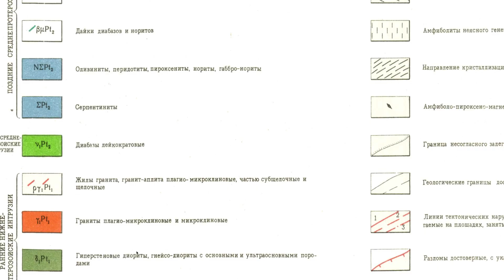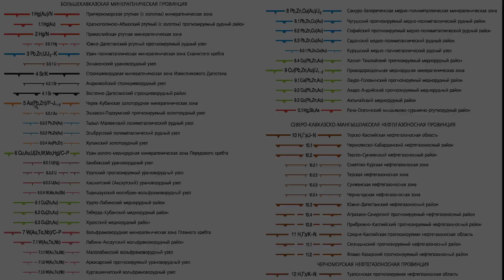How I Find Gold and the Clues I Use – Gold Geology - Documentary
Discover in this video the geological clues I use to locate gold deposits in the mountains. Learn more about the techniques and knowledge behind my search for the shiny precious metal. Torsten Marx – Gold Prospector.

⚒ Filmed on a ➭ Sony Alpha 7IV / Sony FE PZ 16–35 mm F4 G
⚒ Filmed on a ➭ iPhone 15pro
⚒ Music on Artlist ➭ Song:Noam Zaguri - New Life / MaxProLicense2024
⚒ Music on Artlist ➭ Song:Roie Shpigler - Bloom / MaxProLicense2024
⚒ Music on Artlist ➭ Song:lumine wave - Captured Memory / MaxProLicense2024
⚒ Music on Artlist ➭ Song:Fiona Harte - Careless / MaxProLicense2024
⚒ Music on Artlist ➭ Song:FableForte - Summit Seekers / MaxProLicense2024
⚒ SFX, Footage, Templates on Artlist ➭ Max ProLicense2024

⚒ Chat Rules
• No insults
• No spam
• No racism, no sexism, no discrimination